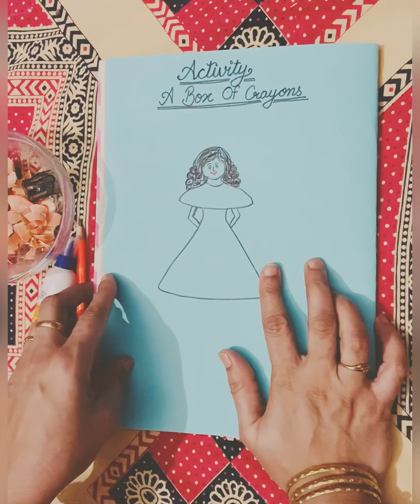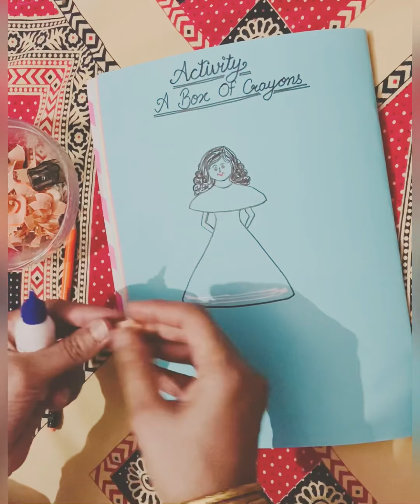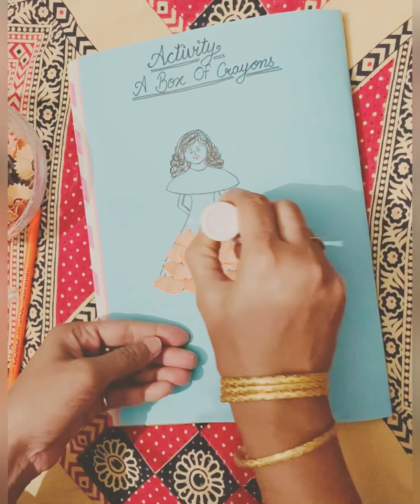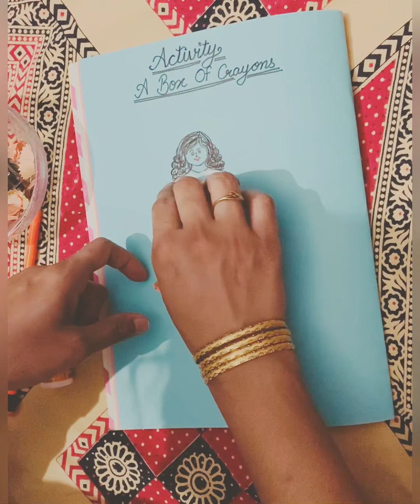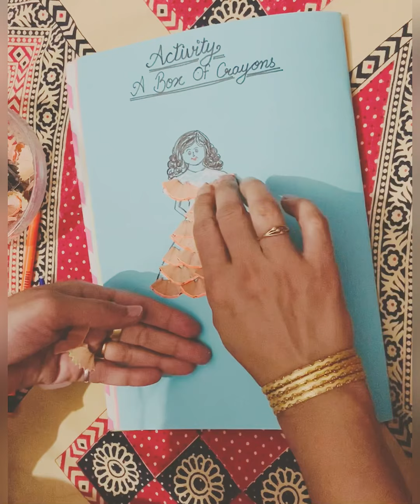Class-1, Poem-3, A box of crayons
Mrs Seema Singh Kushwaha